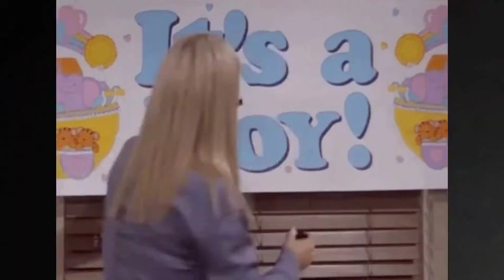Gender Reveal MUST WATCH!!!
The most awesome gender reveal video on the web!! If you like destruction, heavy equipment forklifts, crappy jokes, and 80's references, you better not pass on this one!!